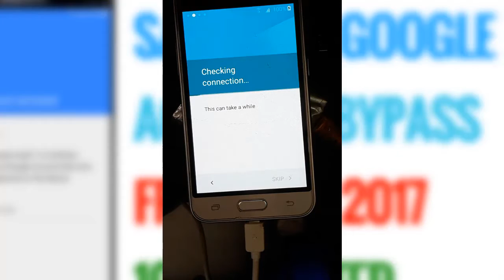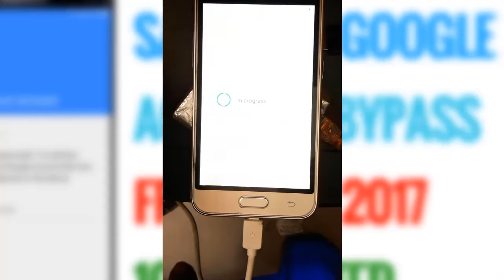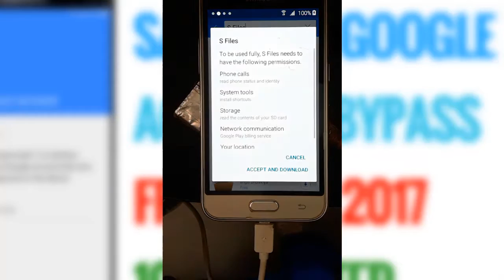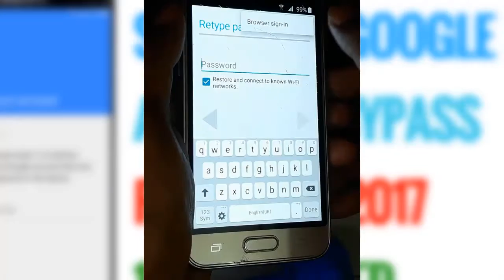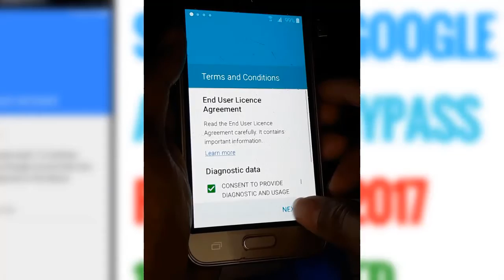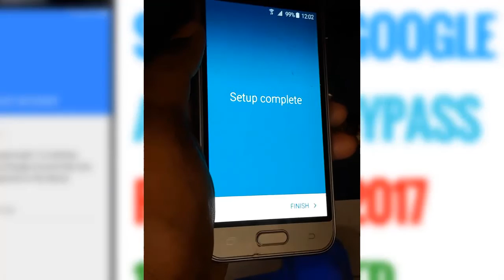Easy way | google account bypass | 2016 frp unlock | Samsung Galaxy J1,j2,j3,j5,j7, 5.1.1/6.0.1/7.0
j1 2016 google account bypass | j1 2016 frp unlock | Samsung Galaxy J1,j2,j3,j5,j7, 5.1.1/6.0.1/7.0

February latest 2017 j1 2016 google account bypass | j1 2016 frp unlock | Samsung Galaxy J1,j2,j3,j5,j7, 5.1.1/6.0.1/7.0

download

 Samsung|Work On Any Samsung Phone || No Box need | 2017

 | Samsung G532F Root And SIM Network Pin Unlock Done

Reset FRP without Combination file All New Model Octopus Samsung tools 2.4.7

Samsung Tool 26.7 FRP reset NEW method  download Combination Files( 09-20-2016)

this tutorial also work on flowing problem,
samsung j1 bypass google account,
j120h google account bypass,
samsung j1 2016 bypass google account,
samsung j1 mini google account bypass,
samsung j120f frp lock remove,
j1 mini bypass google account,
samsung j120h frp lock remove,
j120h frp reset file,
samsung j5 google account bypass without otg,
samsung j210f 2016 frp unlock,
samsung j7 frp unlock tool,
samsung 2016 frp tool,
samsung sm-a710f frp lock remove done,
j7 frp lock remove file,
samsung j3 2016 frp lock,
samsung j2 2016 frp lock,